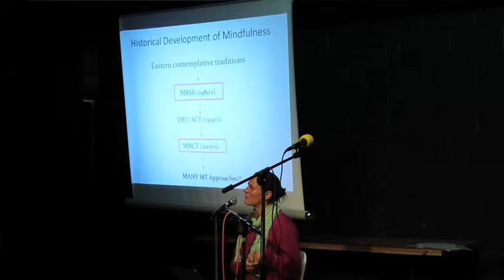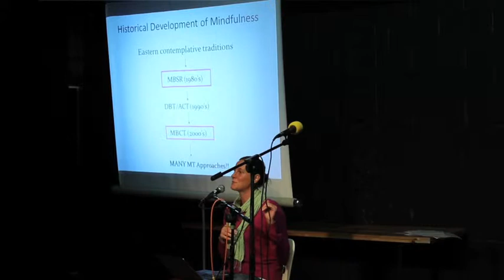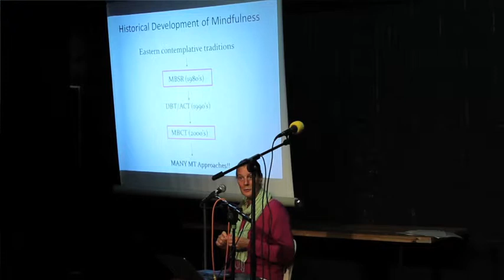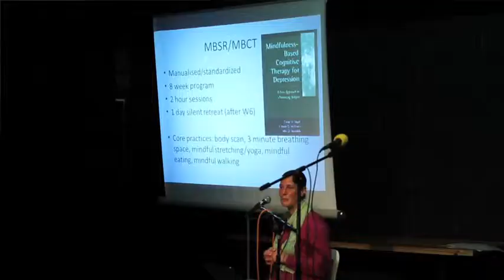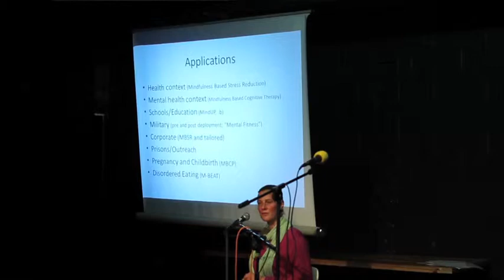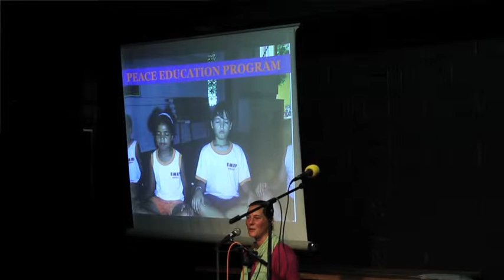Tamara Russell at Croydon Heartworks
Dr Tamara Russell discusses mindfulness-based therapies at Croydon Heartworks, 1 October 2013